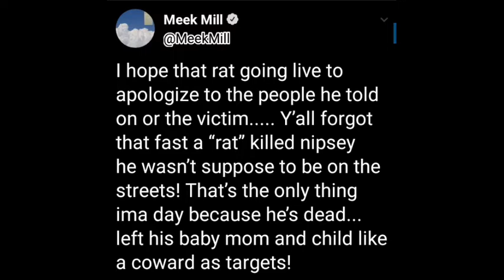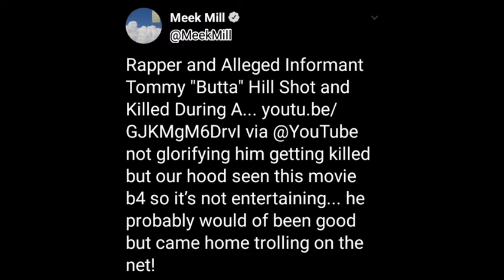Meek Mill talk about 6ix9ine on twiter